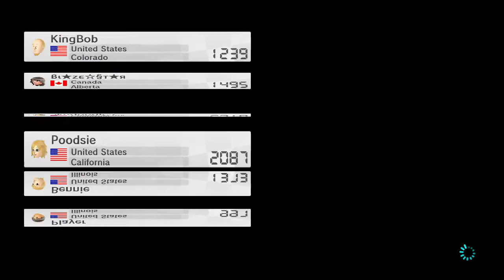IT'S MII - Mario Kart 8 (Part 20) w/ DT